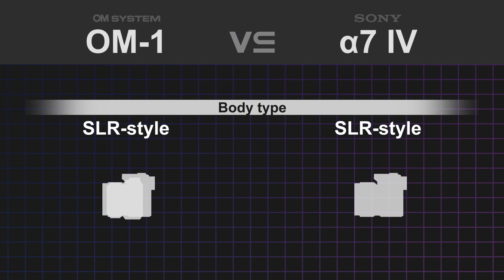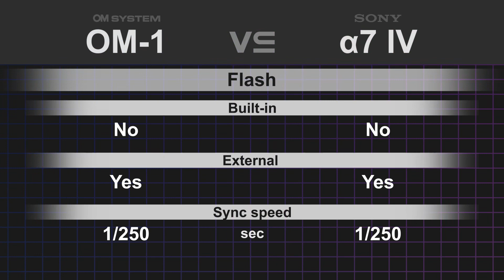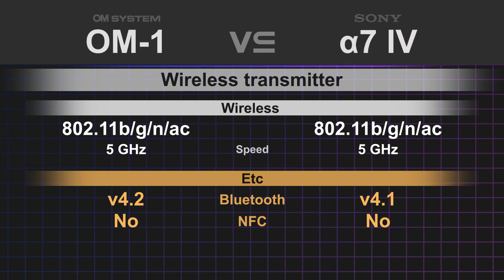OM System OM-1 vs Sony alpha a7 IV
It is a quick overview and specs comparison (similar price)